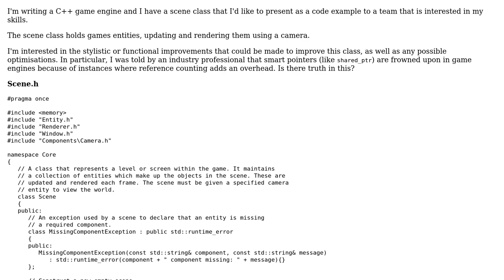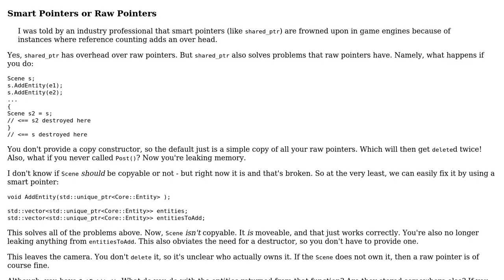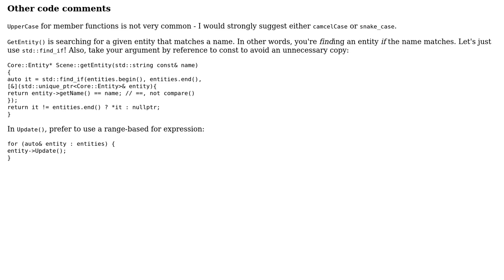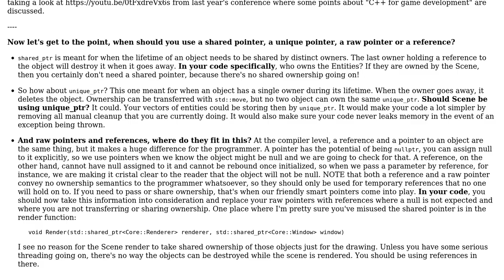Game engine Scene class using raw pointers (2 Solutions!!)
Game engine Scene class using raw pointers

With thanks & praise to God, and with thanks to the many people who have made this project possible! | Content (except music & images) licensed under CC BY-SA | Music | Images & others | With thanks to user sydan user glampert user Barry and the Stack Exchange Network Trademarks are property of their respective owners. You are responsible for your own actions.